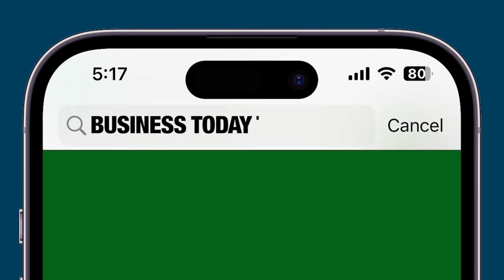PR Sreejesh Announced Retirement From Indian Hockey After Winning Bronze In Olympics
Nikhil Naz in exclusive conversation with PR Sreejesh, also known as the Great wall of Indian Hockey bid an emotional farewell to the game, bowing down to his equipment and the goalpost before being lifted and carried around the field by captain Harmanpreet Singh. After the thrilling victory, Sreejesh was asked if he might reconsider his retirement decision. The 36-year-old acknowledged that it was a difficult choice but noted that such decisions often add to the beauty of the moment. "I respect the love and care, and sometimes, decisions are tough. But making them at the right time makes the situation more beautiful," Sreejesh reflected. Listen in